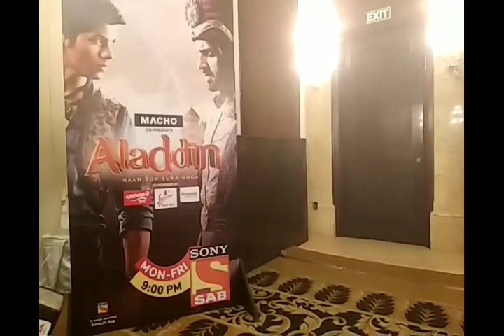Aladdin Sony SAB TV Serial Star Actors Siddharth Nigam and Avneet Kaur at the Press Conference held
Aladdin Sony SAB TV Serial Star Actors Siddharth Nigam and Avneet Kaur at the Press Conference held in New Delhi on 11th September 2018